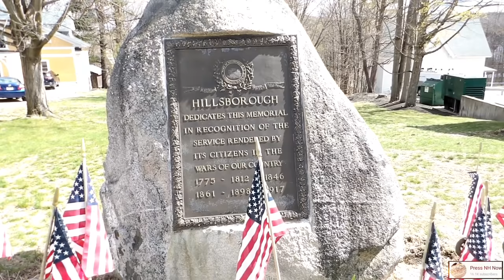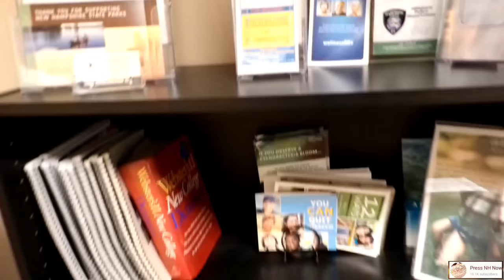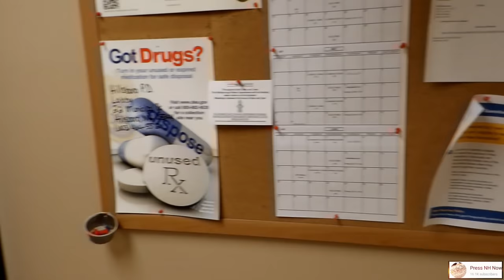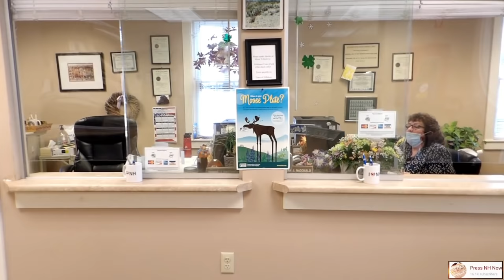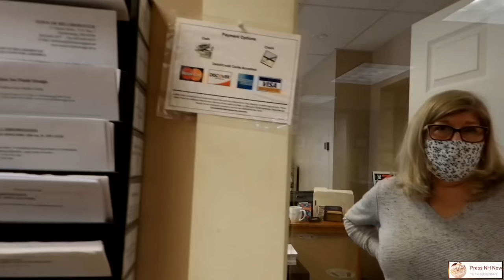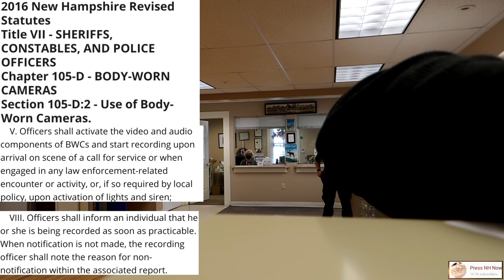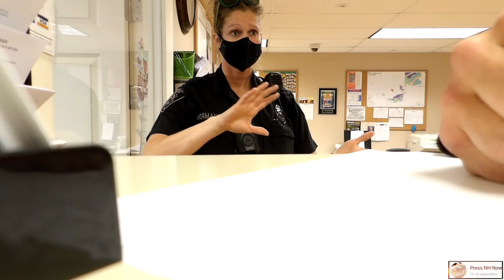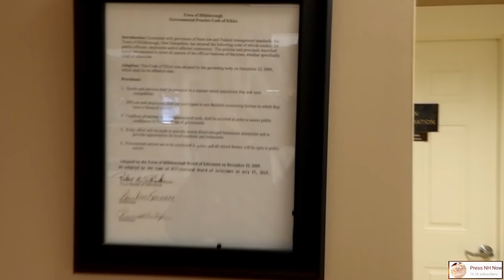*THREATENED* WITH ARREST W/ NO MASK MANDATE IN PLACE AT HILLSBOROUGH, NH TOWN HALL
ON 04/19/21, I WAS CONDUCTING A FIRST AMENDMENT AUDIT AT THE HILLSBOROUGH, NH TOWN HALL. I WAS SEEING HOW THE COUNTY WAS STILL HOLDING CONTROL OVER THE CITIZENS IN THE STATE AS THE MASK MANDATE WAS TAKING DOWN 3 DAYS PRIOR TO MY ARRIVAL. AS I WALKED IN I WAS ASKED IF I NEEDED ANY HELP BUT WE ALL KNOW WHAT THAT MEANS (GET OUT)

THE HEALTH OFFICER DANA BRIEN GOT ON THE PHONE WITH THE POLICE TO BE DISPATCHED AS I REFUSED TO WEAR A MASK IN A PUBLIC BUILDING WITH NO MANDATE OR LAW REQUIRED. I WAITED FOR THEM TO ARRIVE AS I WAS PUTTING IN A RECORDS REQUEST FOR THE PICTURES THE STAFF WERE TAKING OF ME.

TWO FEMALE OFFICERS RESPONDED DEMANDING I WEAR A MASK OR I'LL BE TRESPASSED FROM THE TOWN HALL. I DARED THE OFFICERS AS I HAVE A MEDICAL CONDITION THAT MAKES IT HARD TO BREATH AT TIMES. A SERGEANT WAS ALSO DISPATCHED IN WHICH I EXPLAINED THE SITUATION AND SAID HE WOULD LOOK INTO IT.

HE LEFT THE BUILDING BUT NEVER RETURNED AS WE ALL KNOW HE WANTED NOTHING FURTHER TO DO WITH THE SITUATION. I WENT BACK INTO THE BUILDING AS THE TWO FEMALE OFFICERS WERE ENFORCING FEELINGS AND POLICY INSTEAD OF LAW. I TOLD THEM I'M NOT LEAVING UNTIL THEY DO. SHE ROLLED HER EYES AND COMPROMISED AS WE ALL LEFT.

I FOLLOWED THEM OUTSIDE AND TOLD THEM THEIR EGO IS GETTING THE BEST OF THEM BUT IT ALSO GOT SHOTDOWN. WE ALL WENT OUR SEPARATE WAYS.

GOVERNOR PRESS RELEASE MASK MANDATE
EXPIRED (LINK BELOW)